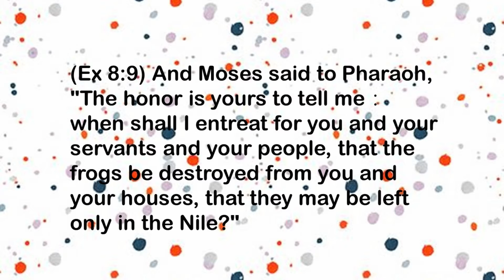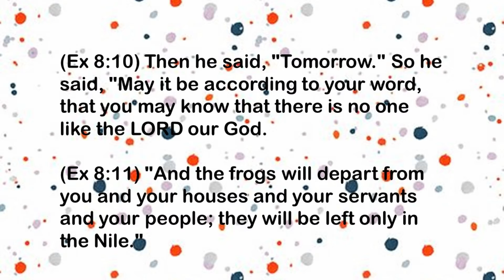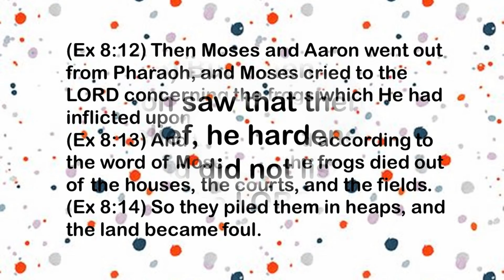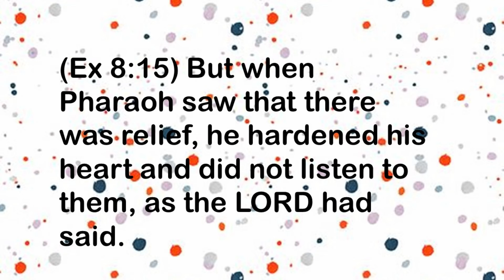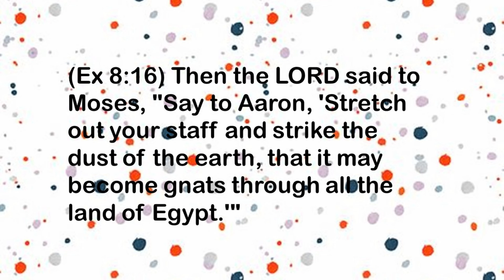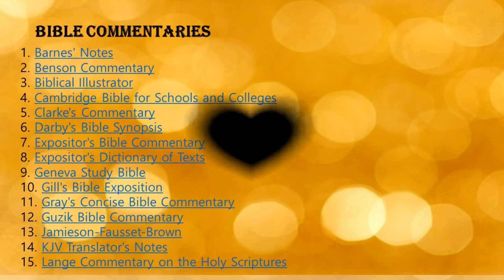"The whole disposing thereof is of the Lord."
"The lot is cast into the lap, but the whole disposing thereof is of the Lord." --Proverbs 16:33

If the disposal of the lot is the Lord's whose is the arrangement of our whole life? If the a simple casting of a lot is guided by Him, how much more the events of our entire life--especially when we are told by our blessed Saviour: "The very hairs of your head are all numbered: not a sparrow falleth to the ground without your Father." It would bring a holy calm over your mind, dear friend, if you were always to remember this. It would so relieve your mind from anxiety, that you would be the better able to walk in patience, quiet, and cheerfulness as a Christian should. When a man is anxious he cannot pray with faith; when he is troubled about the world, he cannot serve his Master, his thoughts are serving himself. If you would "seek first the kingdom of God and His righteousness," all things would then be added unto you. You are meddling with Christ's business, and neglecting your own when you fret about your lot and circumstances. You have been trying "providing" work and forgetting that it is yours to obey. Be wise and attend to the obeying, and let Christ manage the providing. Come and survey your Father's storehouse, and ask whether He will let you starve while He has laid up so great an abundance in His garner? Look at His heart of mercy; see if that can ever prove unkind! Look at His inscrutable wisdom; see if that will ever be at fault. Above all, look up to Jesus Christ your Intercessor, and ask yourself, while He pleads, can your Father deal ungraciously with you? If He remembers even sparrows, will He forget one of the least of His poor children? "Cast thy burden upon the Lord, and He will sustain thee. He will never suffer the righteous to be moved."

My soul, rest happy in thy low estate, Nor hope nor wish to be esteem'd or great; To take the impress of the Will Divine, Be that thy glory, and those riches thine.